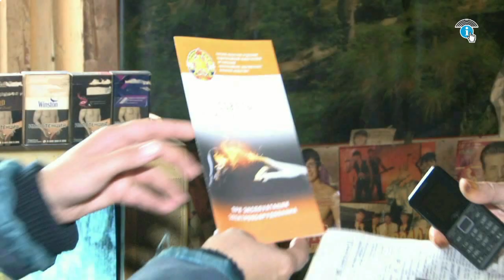Курские спасатели проводят противопожарные рейды в многоквартирных домах